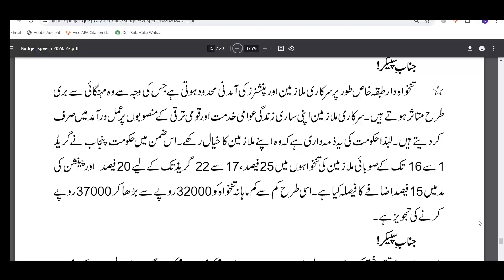بجٹ میں سرکاری ملازمین کی تنخواہوں میں اضافہ. increase in Salary of Government Employees